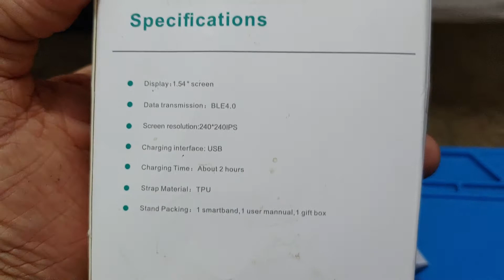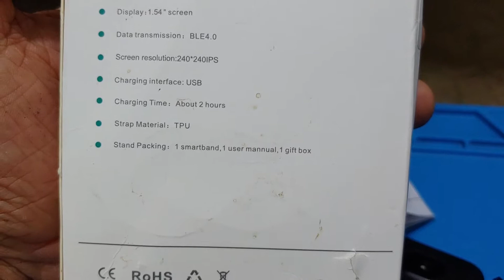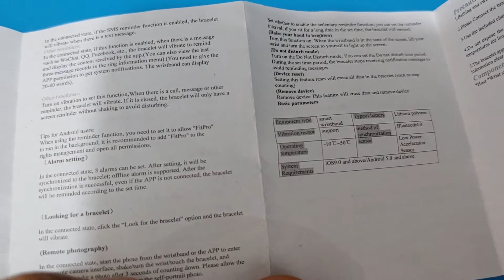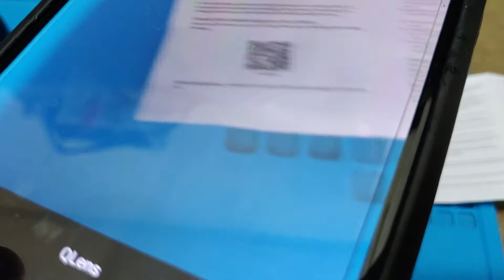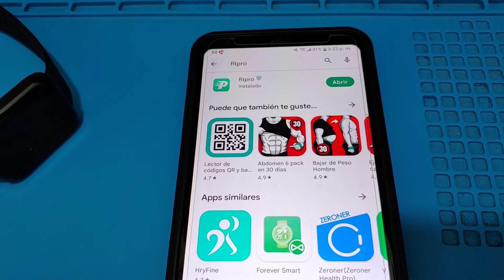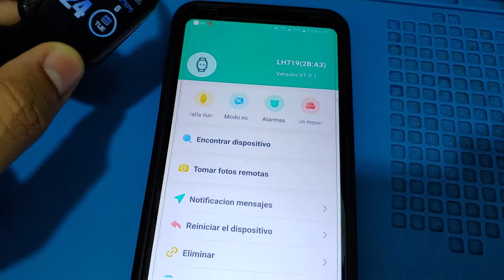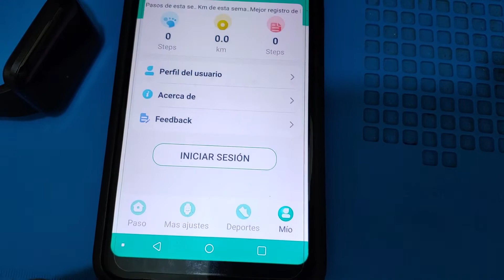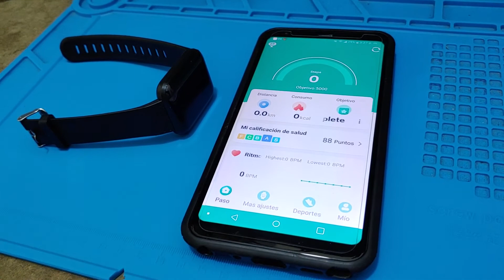SMART BRACELET. CONFIGURACION RAPIDA, FACIL Y SENCILLO.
Saludos mi gente por aqui les dejo este breve video sobre el reloj fitnes donde muestro sus funciones basicas y configuracion rapida, espero les guste.

Este smart bracelet version china es un modelo aceptable, aqui les muestro la configuracion rapida, lo cual es muy facil y sencillo.